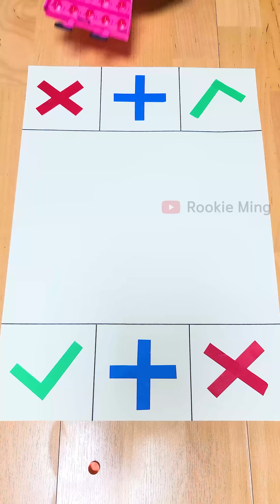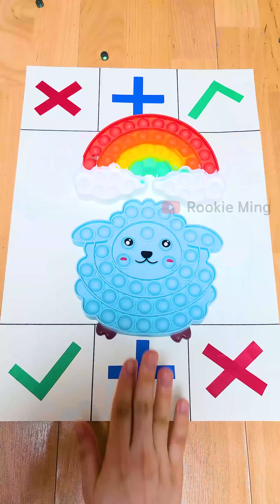말랑탱글 팝잇 거래 🔴🟡🟢🔵🟣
𝗠𝘆 𝗦𝗡𝗦
 🌊  opensea - rookie ming
 🧚‍♀️  zepeto - rookieming
 🍀  Naver tv - rookieming 루키밍
 🎶  Tiktok - rookieming (*no longer active)